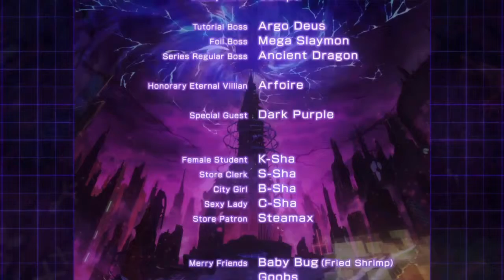Megadimension Neptunuia VII #12: Farewell Uzume...For Now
After healing Uzume up we now prepare for the battle against Arfoire fused with Dark Purple and Neptune finally joins in for the action as we clash in one last fight in Zero Dimension. Uzume & Umio return to fixing up there world as everyone else returns to Hyperdimension as a new chapter begins